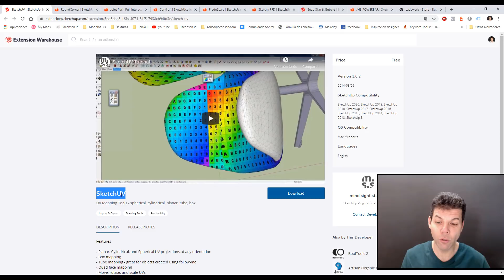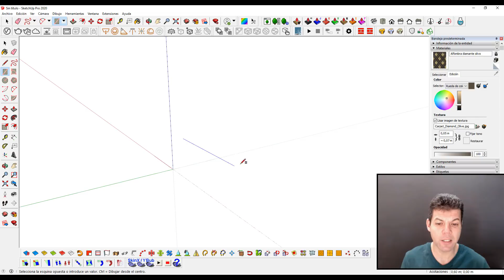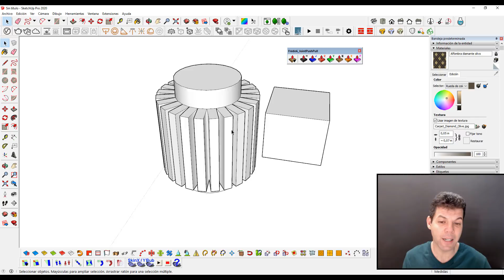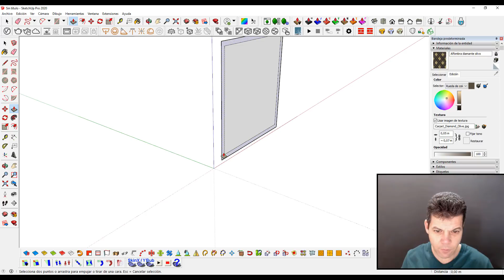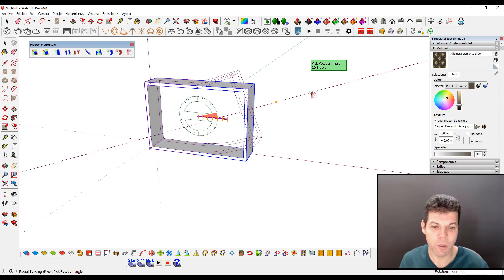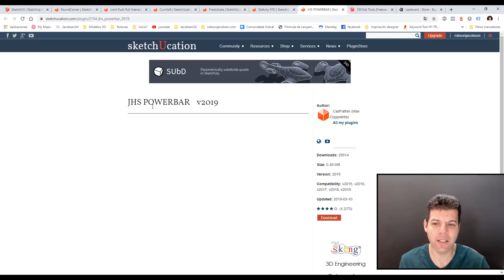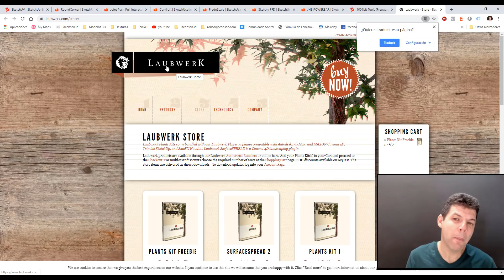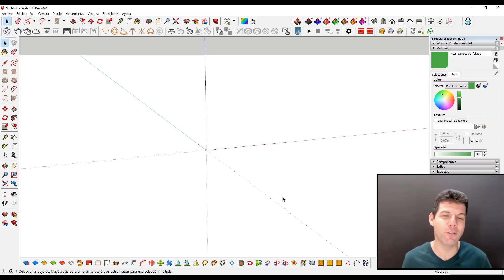Plugins esenciales para Sketchup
En este vídeo conoceremos los plugins que yo considero esenciales para Sketchup 2020.